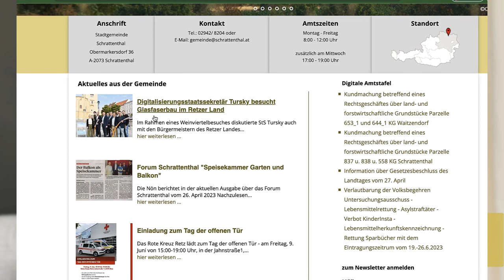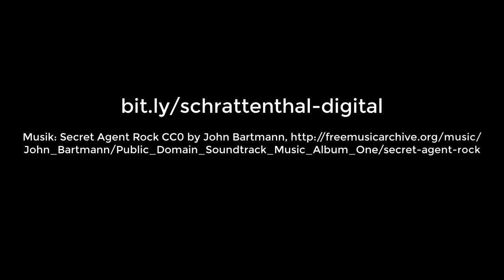#17 Schrattenthal digital.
1. Glasfaserausbau
2. Stadtzentrum 4.0
3. Umbau Stadtamt
4. Strauchschnittplatz
5. Aktuelle Termine